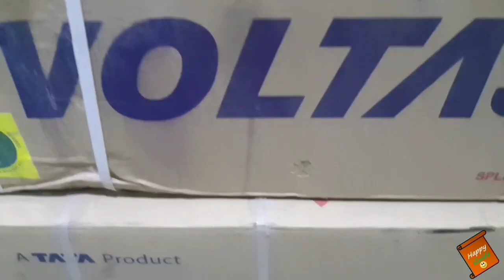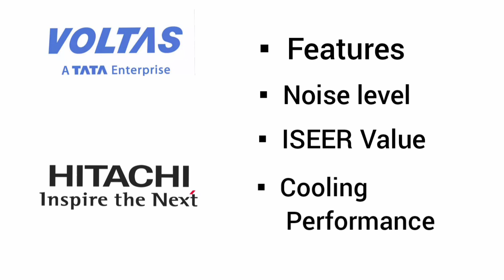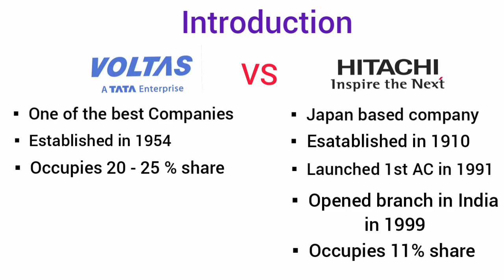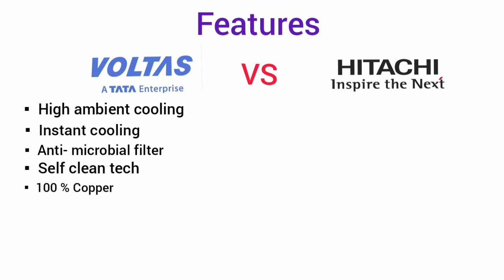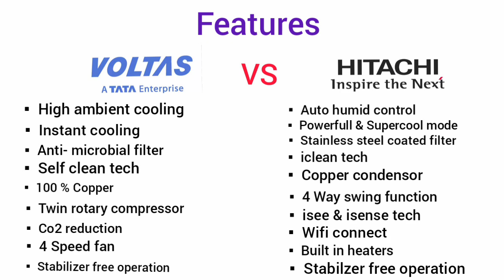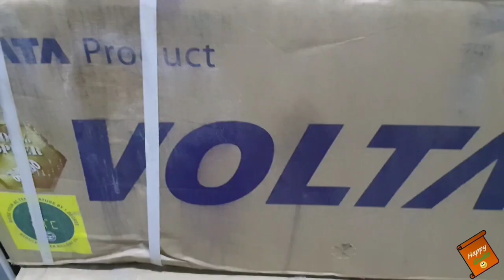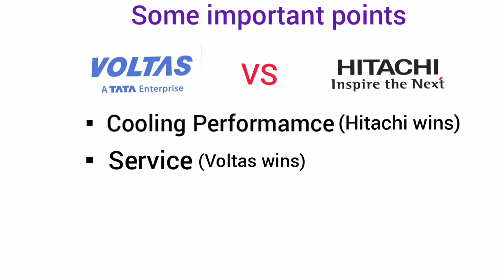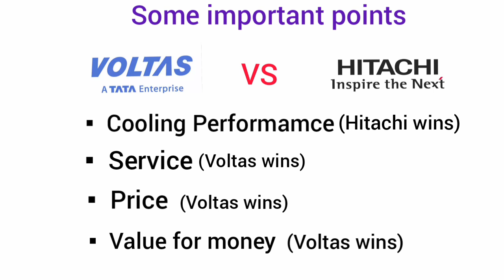Voltas vs Hitachi | ac comparison | Best ac 2021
Voltas vs Hitachi, two of the renowned ac brand in India. In this ac comparison video, we are going to comapare these two brand and try to find out which one is the best ac of 2021. This is also going to be a voltas ac review 2021 and hitachi ac review. We are going to talk about the pros and cons of hitachi ac and as well as voltas ac. So if you are looking forward to buying an ac this summer, this video is going to be very helpful for you. Watch till the end.

Timecodes:
0:00​ - Intro & important points
1:17-  Points about the Comparison
2:22 - Introduction to the brands
3:27 - Comparison of Features
5:45-  Comparison of Noise Level
6:10 - Comparison of ISEER Ratio
6:41 - The important points & Bottomline